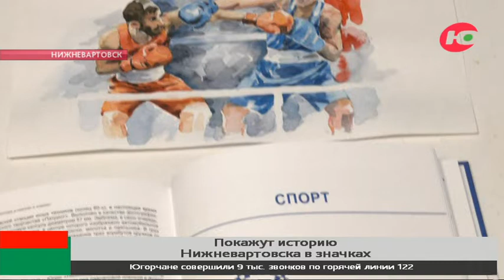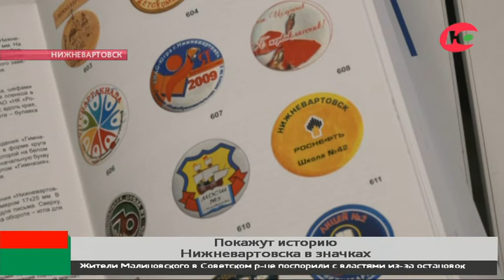История города в значках - к юбилею Нижневартовска издали необычную книгу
Вартовчане могут проследить историю города по значкам. К 50-летию столицы Самотлора выпустили необычную книгу.